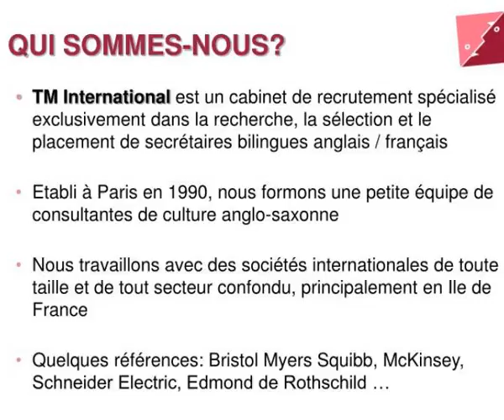36 38 rue des mathurins 75008 paris tel 01 47 42 71 00